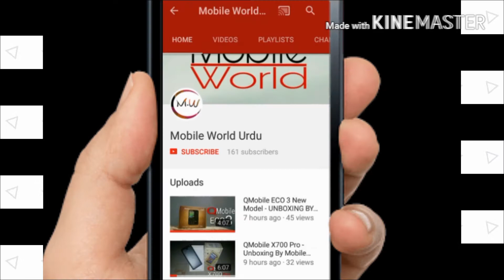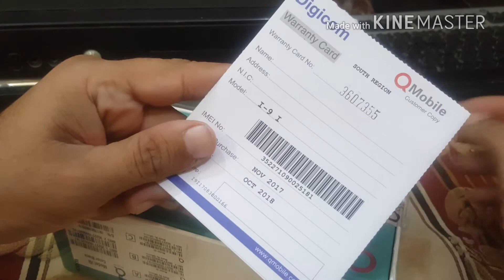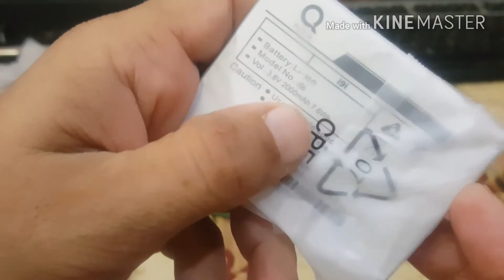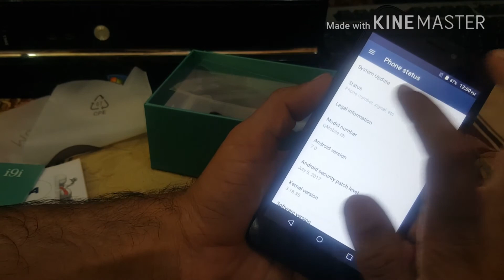QMobile i9i Unboxing | Mobile World Urdu